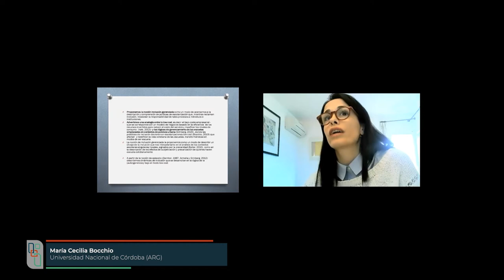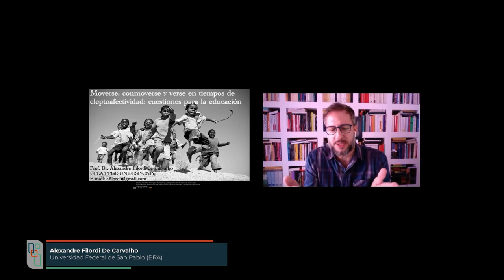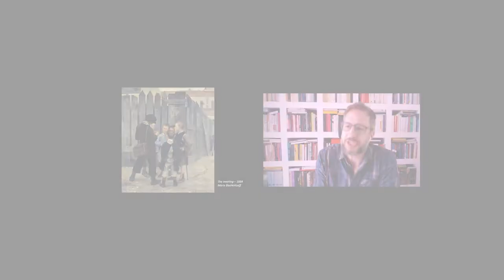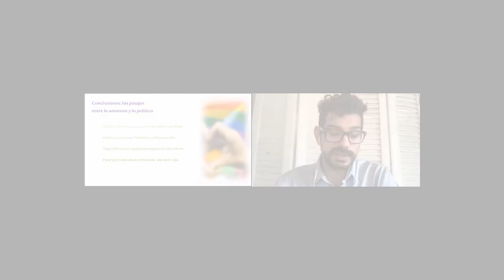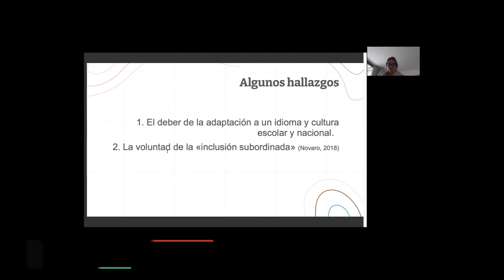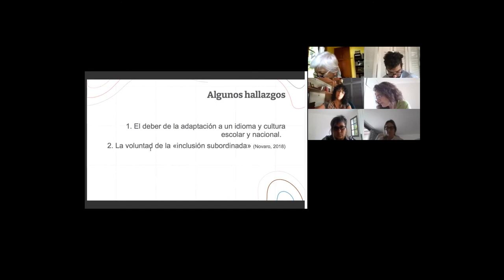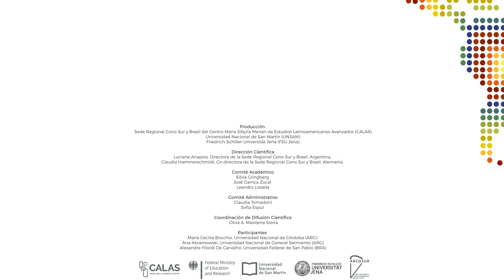Plataforma para el Diálogo • Política, Afectos e Identidades en América Latina - Destacados 2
Observa los momentos destacados de la Plataforma para el Diálogo: Política, Afectos e Identidades en América Latina, organizada por la sede regional Cono Sur y Brasil de CALAS.

En este video, los principales hallazgos de las y los ponentes sobre «La experiencia educativa, afectos e identidades»,  «Identidades, trabajo y política: sindicalismos y feminismos en contextos de crisis», y «Amores, afectos y emociones. Vínculos y experiencias entre lo público y lo privado».

Abordaron la comprensión de las políticas de inclusión, la tradición afectiva ene l magisterio, las clepto afectividades, las afectaciones de la pandemia a migrantes y mujeres, el trabajo ferroviario desde la perspectiva de género, involucramientos afectivos entre la comunidad gay, niños migrantes y la educación y el patriarcado como origen de la violencia intrafamiliar.